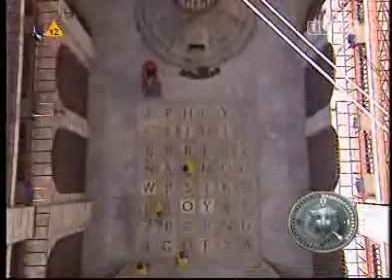Fort Boyard sezon 2 odcinek 15- Andrzej Grabowski!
Odcinek Fort Boyard z udziałem Andrzeja Grabowskiego! Miłego oglądania.